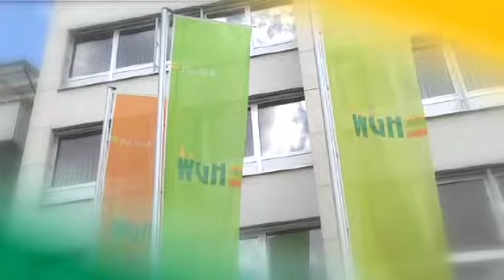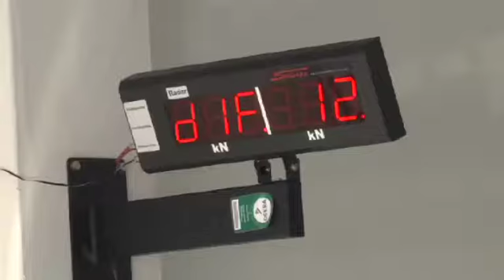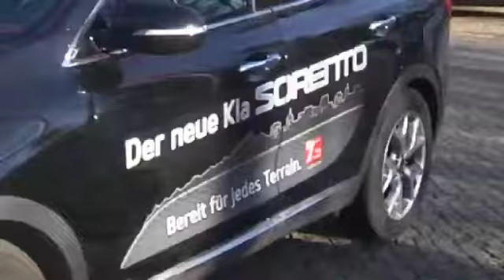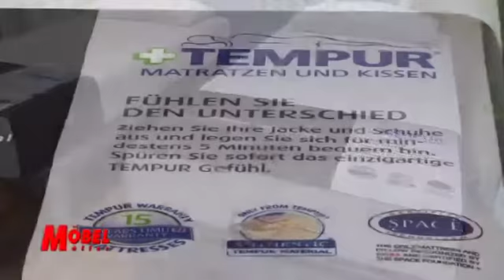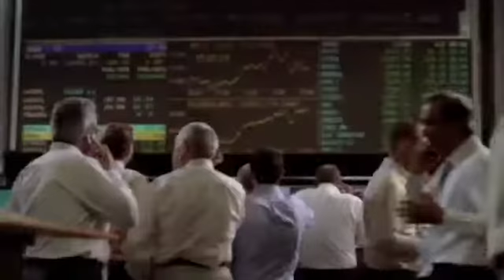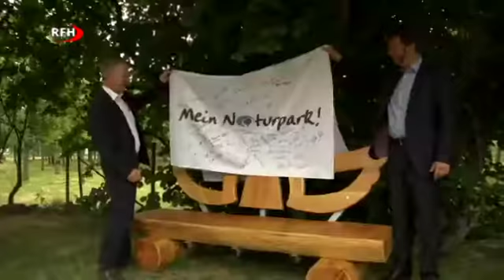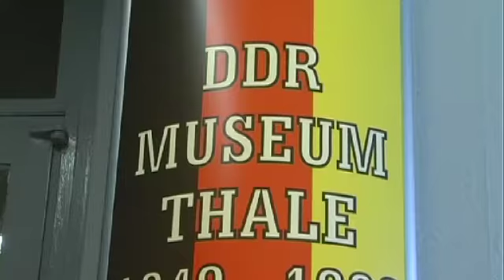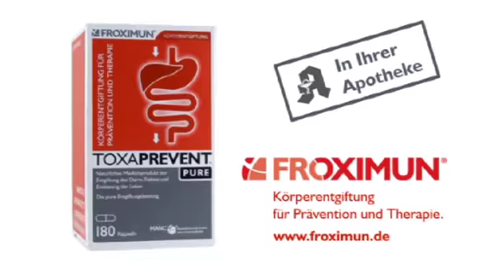RFH aktuell Sendung 2016 07 22 Freitag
RFH aktuell: